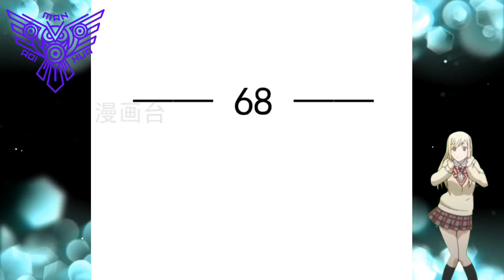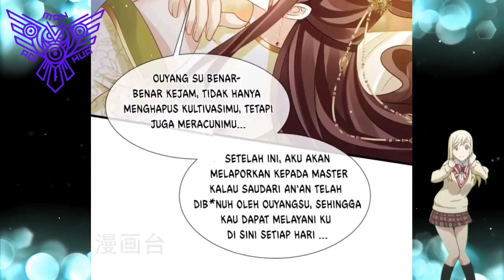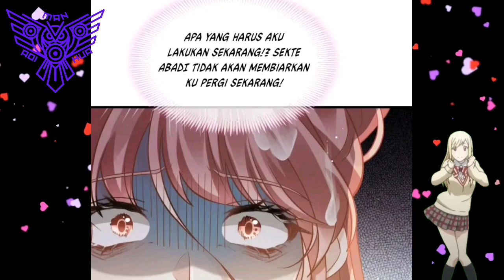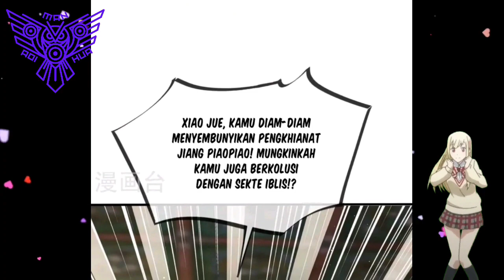[INDO] Phoenix Bermasalah, Tidak Lebih Baik Dari Seekor Ayam ™ Supreme AI System Chapter 68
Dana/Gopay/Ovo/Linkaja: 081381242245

COPYRIGHT / LICENSING